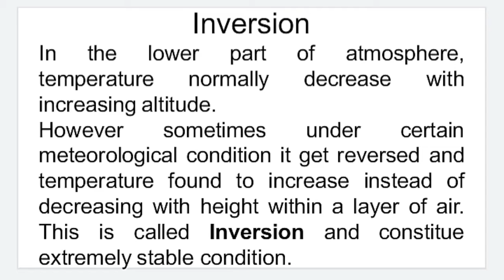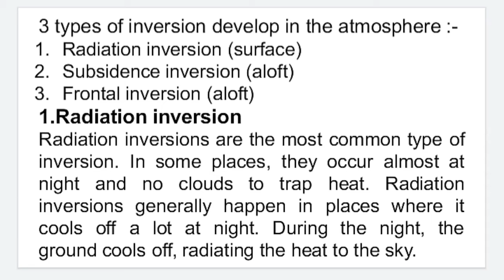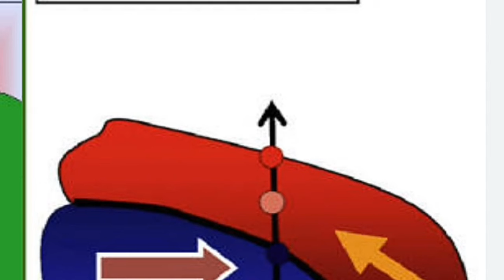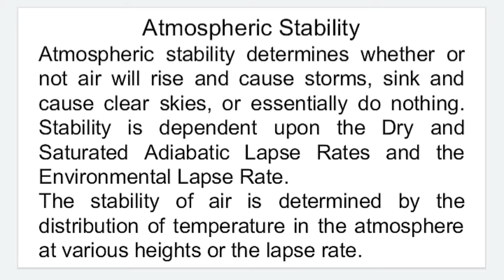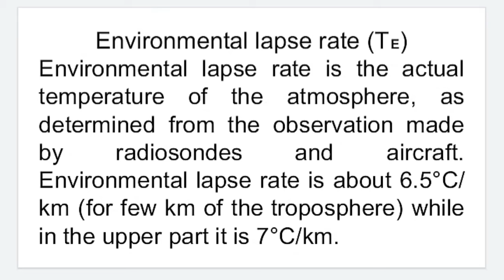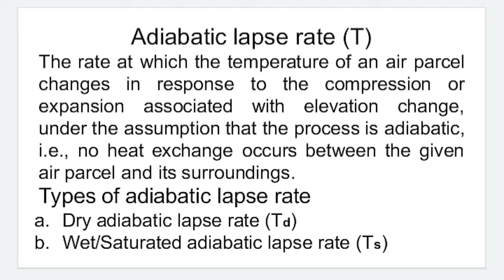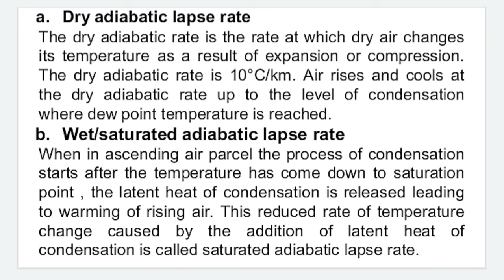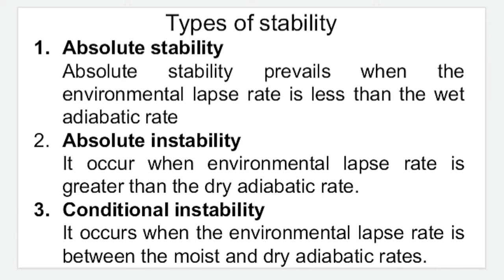ENVIRONMENTAL SCIENCE | CLASS - 21 | INVERSION, ATMOSPHERIC STABILITY , LAPSE RATE AND THEIR TYPES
Provider, uploader, maker- Kirti azad duhan
I will provide u all the knowledge of environmental science in simplest way,
U can give suggestions for the channel or videos